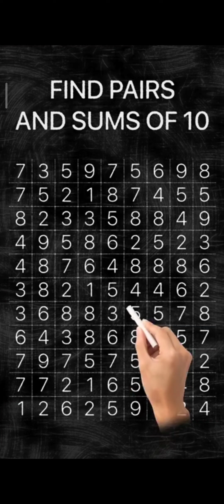Race Master 3D – Car Racing very Fast, furious and super-fun racing i enjoying playing this car game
Race Master 3D – Car Racing Part 6 very Fast, furious and super-fun racing enjoying playing games super Car Racing game

What's new

-New levels!
-New cars!
-Bug fixes!

Become a track master in the wackiest, wildest, winningest racing game!

🥇 Hard to keep track: 33 unique levels with a huge range of different surfaces and obstacles to race over and around at breakneck speed. Plus 8 different bosses in specially tricked out cars ready to make your ride even more hair-raising.

🥇Racing all over the world: 7 different locations with different track characteristics and richly detailed backdrops, decorated with ramps and tunnels with 14 different neon illumination designs, ensuring there’s always something to look at out the window.

🥇What’s in your garage? 7 classic sports cars to collect and customize as you race through the levels in the game. Place high in every race to earn more cash, tune your car’s engine for ultimate speed, acceleration and handling, add exciting accessories and choose between 15 different paint jobs to really pimp your ride.

🥇 Hear me roar: who needs music when you have the roar of high-performance engines, the screech of tires and the crunch of colliding metal? Enjoy the rich sound world of Race Master 3D alongside simple but striking graphics and spectacular crash effects that’ll shake your bones every time you come spinning off the track or grind to a thudding halt.

Keep Race Master 3D in your pocket and you’ll have instant access to awesome driving thrills anytime, any place and anywhere, trying again and again to reach the podium despite a series of increasingly surreal and testing obstacles that come rushing at you down the track in a crazy, colorful whirl.